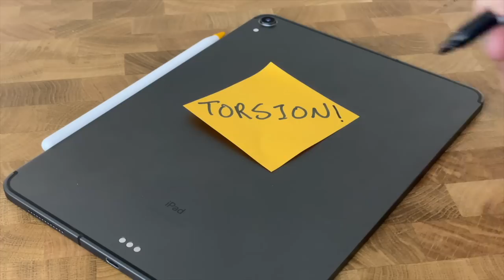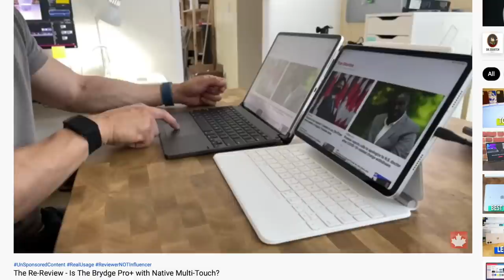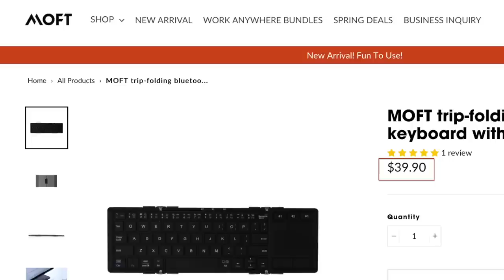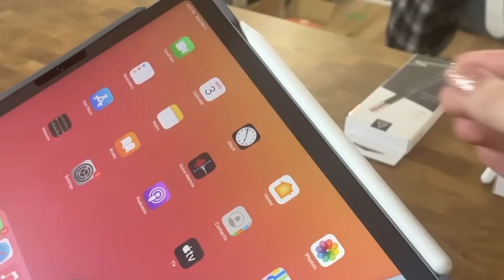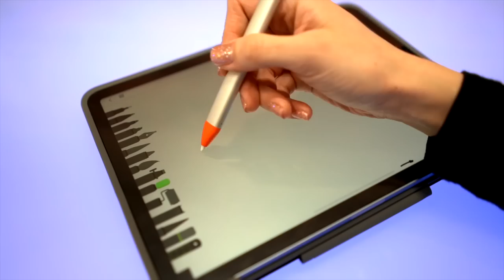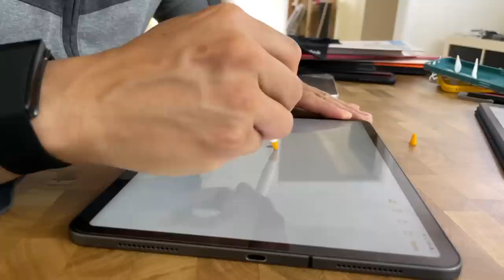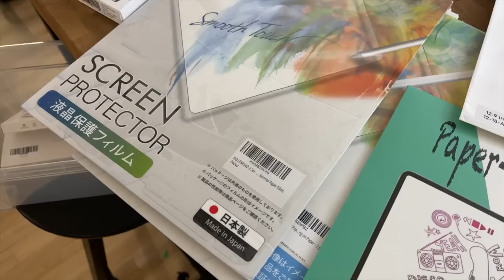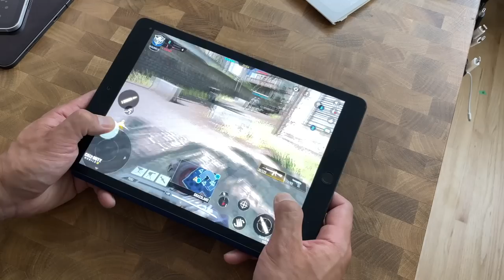We Spent $2100 on iPad Pro Accessories. Who Makes The Best Products For the 2021 iPad Pro?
Oh look. New iPad’s! That look exactly the same as the old ones? That’s actually good for us because we get to share with you the best iPad accessories we’ve been using and reviewing over the last year. Here’s the list (with corresponding links):

In general, Apple makes the best accessories for the iPad’s. Accessories like the Apple Pencil and Magic Keyboard are hard to beat. Now you are paying more the accessories BUT keep in mind that the longevity of the Apple Pencil and Magic Keyboard is much longer than 3rd party accessories.

The Apple Pencil 2 in this video? I bought that when it first came out. It’s worked with 4 different iPad Pros/Airs. The Magic Keyboard? Works with the all the iPad Pro’s and Air’s that we have. I can’t say the same for most of the other products.

Is there a product you’d like us to take a look at?

In this video:

0:00 Intro
0:48 Slim Cases
2:56 Tough Cases
4:48 Keyboards
9:28 Styli
10:20 Screen Protectors
17:10 Chargers

We release 2-3 videos a week so there's going to be something new every week.